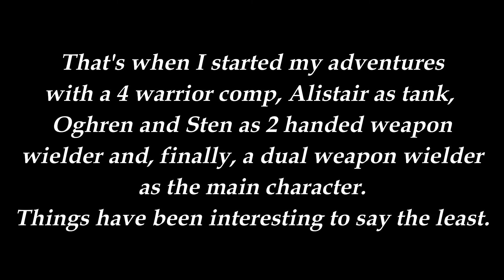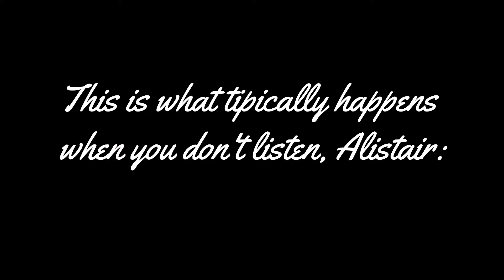DA: Origins 4 warrior comp vs Celestial Dragon (Kiting sketch)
This is a video from a challenge I started a few weeks ago. It is the 4 warriors comp. There are no other 4 characters with the same class to do this challenge. Even though I started with the intention to only use melee weapons, some bosses are just unfair to groups without a mage, therefore dirty tactics are born.
My main character had a stroke when he was little, hence the face. And so Stroke Cousland was born into a challenging world where he didn't trust magic and he became the magic guardian, a Paladin... or templar, whatever you want to call it.
I have some other challenges in mind, such as the 2 rangers 4 "pets" comp which will probably see its way to the internet at some point in the future.
All the content shown in this video is voided of copyright claims, the comedy inside of it is meant to be funny, so I am sorry if you don't find it so.
The songs used on this video are:

(Alex grohl, "Hard Rock")
(Coma media, "Catch it")
(SergeQuadrado, "Life of a wandering Wizard")
(TommyMutiu, "Ash vs Evil dead song")
(Lesfm, "Comedy")